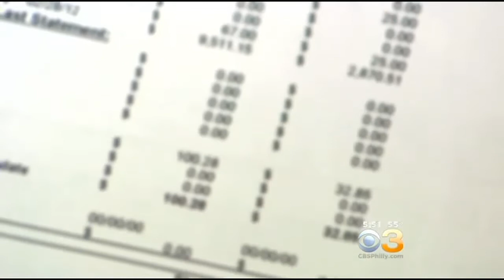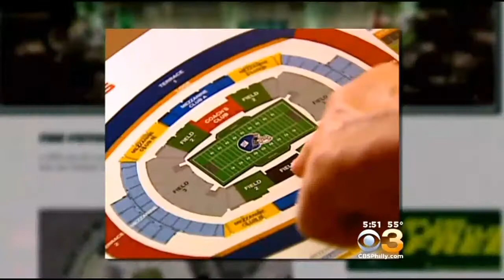3 On Your Side: Avoiding Concert/Sports Ticket Scams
3 On Your Side Consumer Reporter Jim Donovan has advice for fans seeking the best seats.